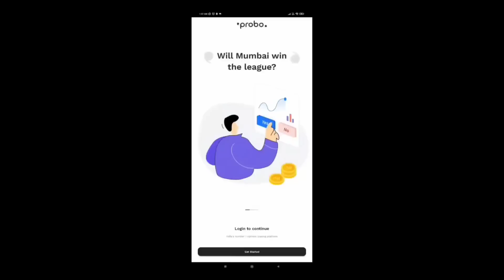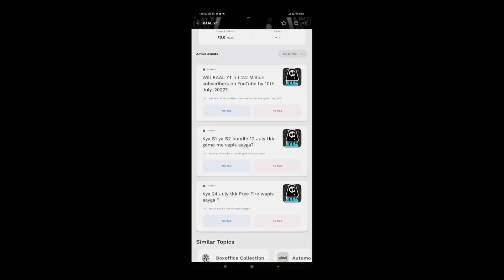TOP 1 GLOBAL PLAYER VS 3 RED CREMINAL || GRANDMASTER PLAYER CALL ME NOOB || BADGE 99 VS HACKER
1.Garena Free Fire Indonesia Live
2.Garena Free Fire Brazil Live
3.Garena Free Fire Brasil Live
4.Garena Free Fire India Live
5.Garena Free Fire Singapore Live
6.Garena Free Fire Thailand Live